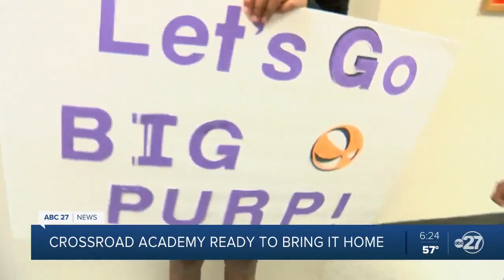Crossroad Academy heads to Lakeland determined to win a state title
In 2020, the Crossroad Academy boys basketball team was shocked in the district tournament when they lost to Franklin County, a loss that ended their season early. They've used that loss as motivation this season.